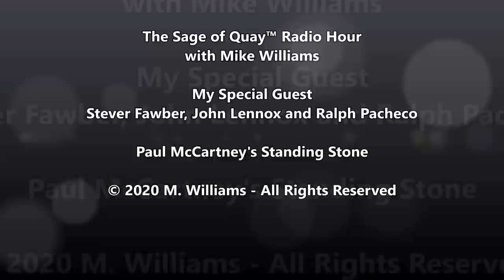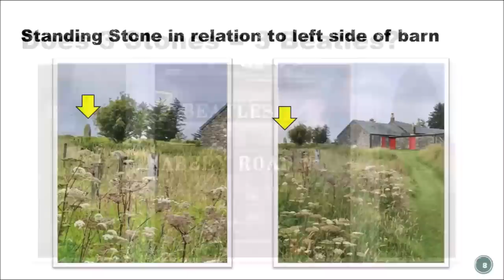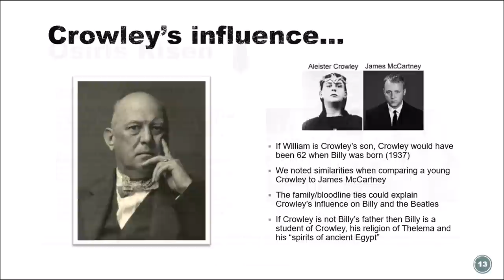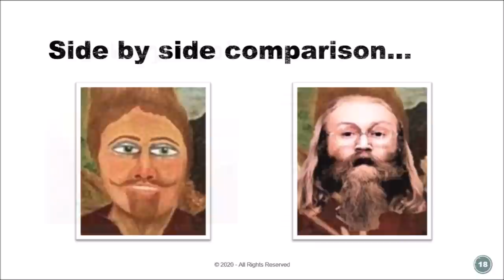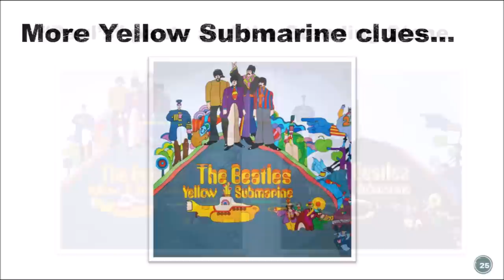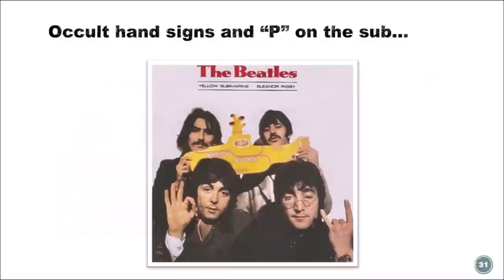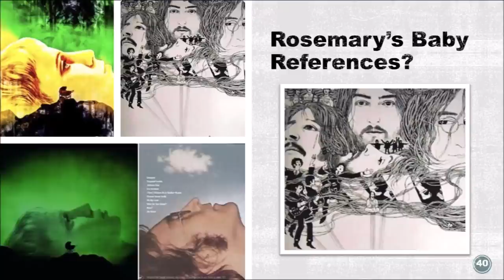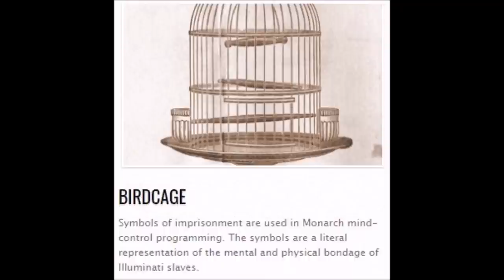Sage of Quay™ - Steve Fawber - Paul McCartney’s Standing Stone (RIP) – Part 2 (Sept 2020)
Steve Fawber returns along with fellow PID researchers Ralph Pacheco and John Lennox to further explore the mystery of the Standing Stone on the McCartney farm in Scotland and whether the Stone marks the burial spot of biological Paul McCartney who passed away in 1966.